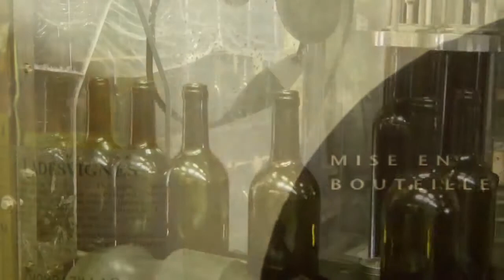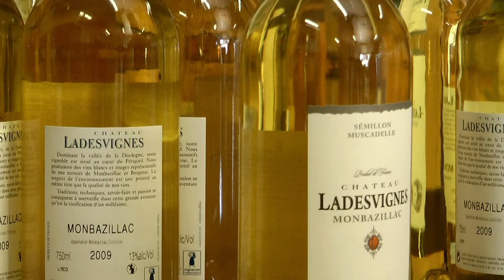How to make wine - from grape to bottle at Chateau Ladesvignes, Monbazillac, Dordogne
How to make wine - from grape to bottle at Chateau Ladesvignes, Monbazillac, Dordogne.  VideoProFrance had the pleasure of filming Michel Monbouché throughout the whole of one year as he showed the work involved in running their vineyard to produce their selection of award-winning wines at Chateau Ladesvignes in Monbazillac.

Que vous soyiez à la tête d’un domaine viticole, d’un gîte ou d’un restaurant, les vacanciers vous cherchent – mais comment pouvez-vous être trouvé et comment pouvez-vous les persuader de vous rendre visite ou de vous contacter ? La vidéo est la réponse – la forme de marketing la plus puissante – spécialement pour les visiteurs étrangers!

Contactez-nous dès maintenant pour une consultation gratuite (et un devis) et pour voir comment la vidéo peut vous aider à attirer davantage de touristes vers votre entreprise.

For more information on how to promote your business with video, visit our

How to make wine at Chateau Ladesvignes - Michel Monbouché explains - Monbazillac AOC - video production Bergerac vineyard - video production Aquitaine and Dordogne - a year in the life of a wine-grower